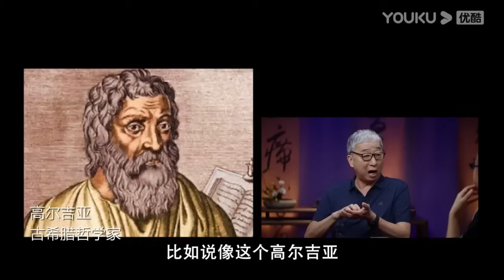因果报应是否真的存在？不要轻易介入他人因果，除非你命硬！窦文涛